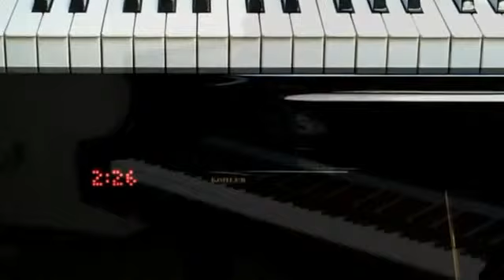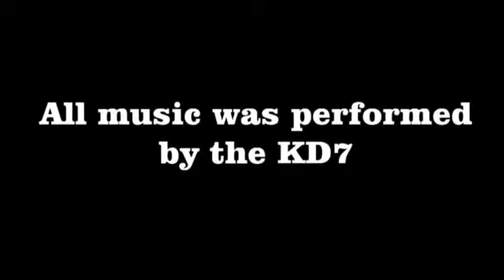Kohler KD7 Digital Grand Piano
The new Kohler KD7 Digital grand player piano